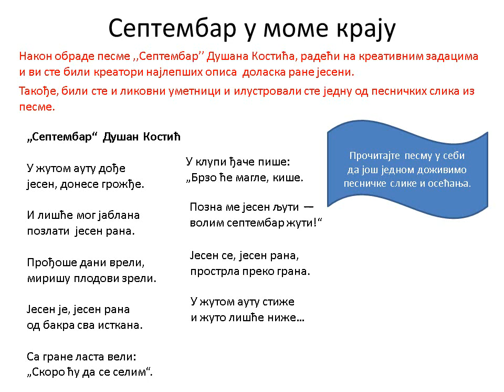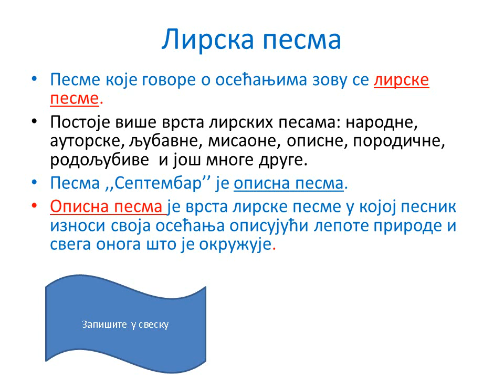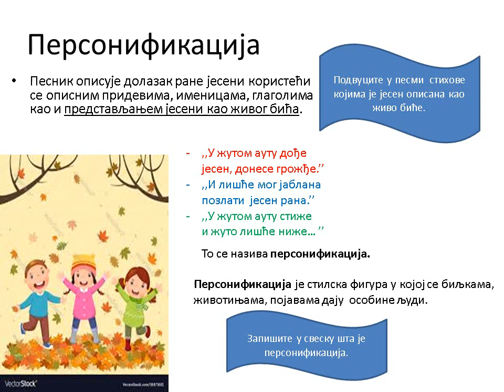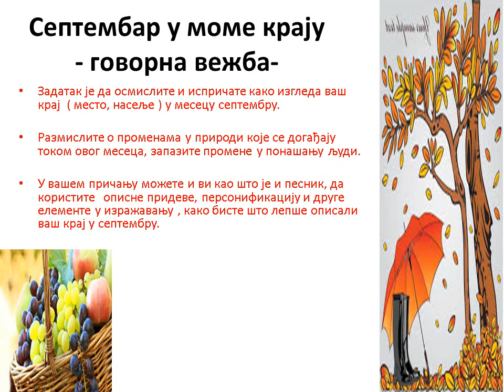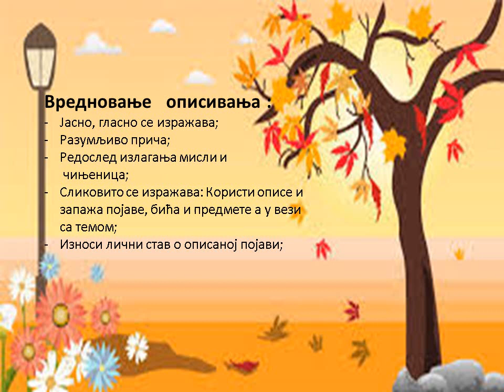Септембар у моме крају - говорна вежба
Српски језик за 3.разред
На овом часу упознајемо ученике са описном песмом и стилском фигуром: персонификацијом.
Посебну пажњу обратити код вредновања описивања. Видео је потребно на том месту зауставити како би ученицима био на табли док осмишљавају своје казивање. Ученичко описивање се може вредновати кроз вршњачко вредновање.
Песма у завршном делу часа, преузета је са YouTube.